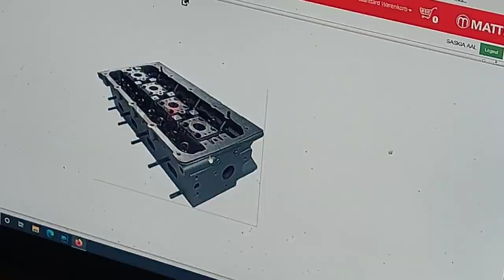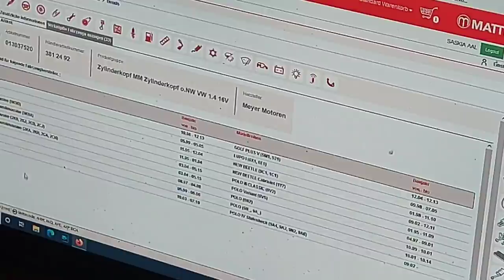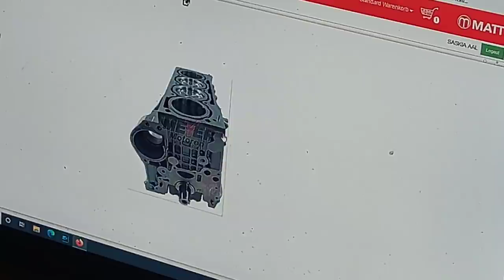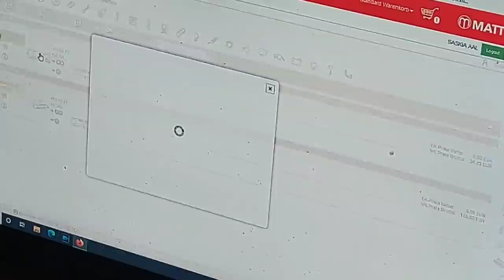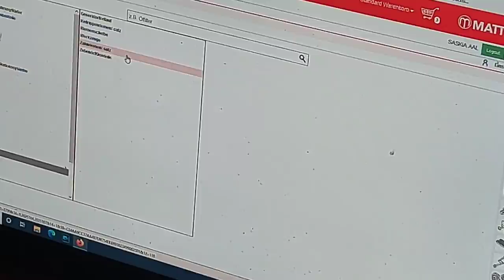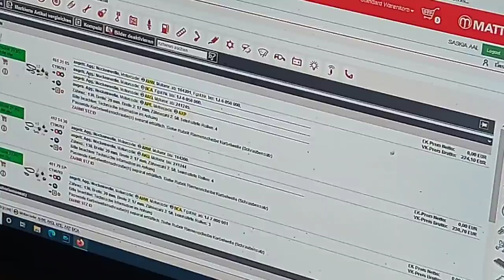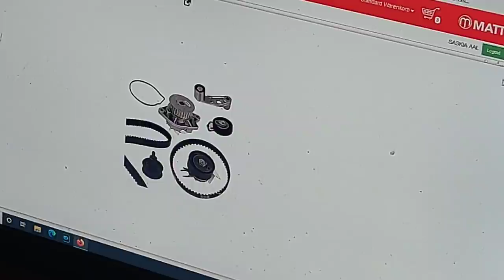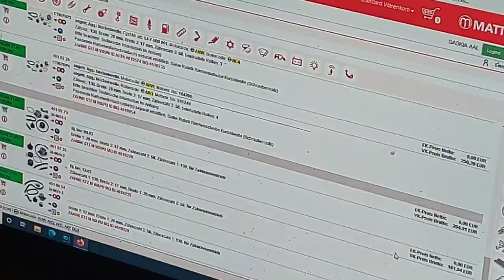Motorschaden, wie gehts mit dem Golf weiter? Scheunenfund!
Wie immer bei VW gibt es Ärger mit den Teilen, weil VW in der Serie ständig Bauteile ändert. Siehe dazu die reichhaltigen Varianten von Bremssystemen zB beim T4. Katastrophe!

Im letzten Video verwendete Dinge!

Der Unterbodenschutz-Set:

Fertan Rostumwandler:

ATF-ÖL, kann man nach dem Getriebeölwechsel auch aufbewahren, gebraucht geht auch!

Kompressor, der reicht für die meisten Dinge am Auto!

Schweißhelm manuell

Das Endoskop:

Das Mobiltelefon mit dem ich unter anderem filme:

Meine Topdon-Geräte:

Mein Diagnosegerät:

Alternatives reines OBD-2Gerät!:

WERKZEUG!

Die Lampe, gesponsored by Carsten!

Das Stethoskop:

Der Zweikomponentenkleber/ Epoxydharz:

Die Poliermaschine!

Die Schleifpolitur, 1. Gang:

Die 2. Politur gegen Hologramme:

Das Hochleistungswachs:

Gewindenietzange Yato:

Nassschleifpapier Set:_

Die kleine Wasserpumpenzange:

Die Tankpumpe:

Vigor Bremsleitung Bördelgerät:

Überwurfschraube Bremsleitung:

Der Akku-Winkelschleifer mit Akku und Ladegerät:

Der Akku-Winkelschleifer ohne Akku, für denjenigen der das System schon hat:

Auspuff Rohrspreizer:

Motorkran inklusive Motorständer:

Die Lötverbinder:

Das Set mit den Kabelschuhen:

Die Crimpzange:

Alternative, Ballistol:

Bremsen Servicepaste: